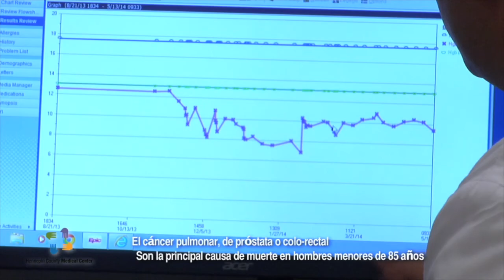Dr Eileen Crespo Nuestros Doctores HCMC MNHoy